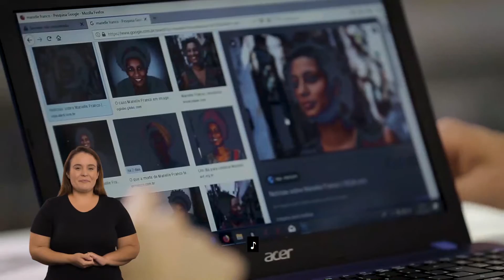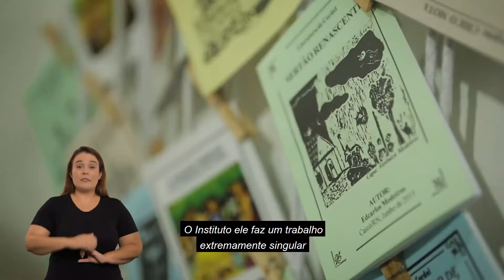ACESSÍVEL | XX Prêmio Arte na Escola Cidadã | 2019